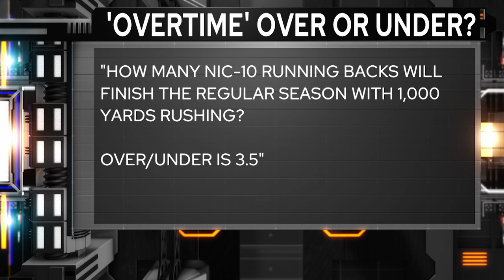"Overtime"-September 27 , 2024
Scott Leber, Drew Collins, Reanne Weil and Tim Bailey bring  you week five action and analysis of high school football from around the NIC-10 on "Overtime."